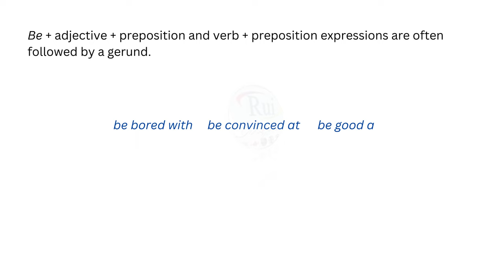Gerund and infinitive constructions (Part B)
🔘RuiEnglish Lec: Relashionships

Gerund and infinitive constructions
The verbs forget, mean, and regret can be followed by either and infinitive or a gerund. However, the meaning is significantly different in each case.

▶ Forget followed by and infinitive refers to something you didn't actually do. Forget followed by a gerund refers to an action that you in fact did earlier.

 Marcello forgot to meet his best friend at the train station.

 Marcello never forgot meeting his favorite actor.

▶ Mean followed by and infinitive means "intend." In this case, mean is usually used in the negative or in the past tense. Mean followed by a gerund means "involve or necessitate."

 I meant to visit Sheila while I was in Hawaii, but I didn't have the chance.

 Inviting Emile to the party means inviting Eva, too. She'd be so insulted if we didn't.

▶ Regret followed by infinitives such as inform, announce, and say is a polite way of introducing bad news in official communication. Regret followed by a gerund means "be sorry for/about."

The corporation regrets to inform you that all job vacancies have been filled.

Donna really regretted missing her best friend's wedding.

▶ Be + adjective expressions are often followed by an infinitive.

 be amazed   be determined  be happy   be lucky

 be ashamed  be eager   be hesitant be ready

▶ Be + adjective + preposition and verb + preposition expressions are often followed by a gerund.

 be bored with  be convinced at  be good at  be used to   be worried about

 apologize for  complain about  object to  participate in  take part in  think of